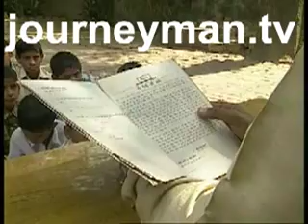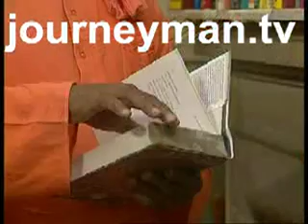Born To Bondage - Trailer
A report into India's forgotten people. For rural Indian women life can be unspeakably tough. Child marriage, incessant pregnancy, even rape are not far from the norm.

Meet Pasupathy, an 11 year-old workhorse. Every day she kneels at her factory bench, gluing together matchstick boxes at speeds almost too fast for the adult eye to perceive. At eleven she already understands her destiny well. “Everyone here has to work. We need the money.” For every 1000 boxes she earns just 25 cents. Of the nation’s 65 million working children, most are girls. Widespread poverty means families need to send their children to the workPlace and not to school. The state has tried to reverse this trend but without a vast injection of funds they can't hope to change the status quo. For those that get as far as the classroom, learning must play second fiddle to labour. “I’m always so tired in school. I’m always working… I’ve got no free time to play,” whispers 10-year old Santosh Kumani.

Marion Mayer Hohdahl - Ref 586